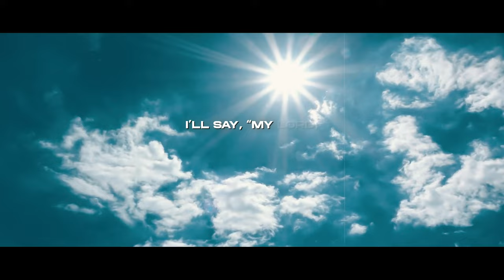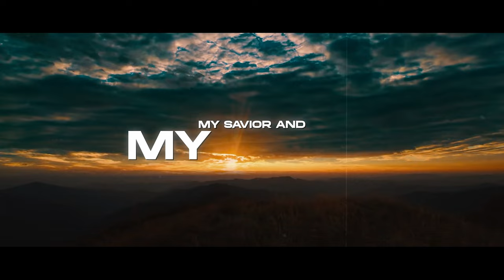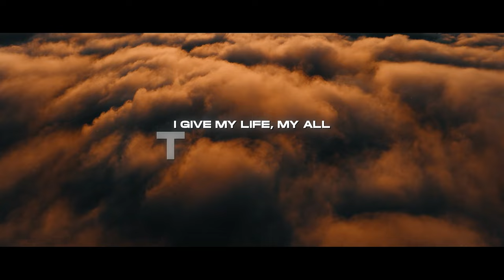Sandy Sinclair - “Child of God" [Lyric video] Feat. Kenna DeMayo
Child of God is the story of the life of a Jesus follower- from the first moment of believing in Jesus as savior, to life on earth as a follower of Jesus, to the first moment in Heaven before the Lord. This song was greatly inspired by an amazing Discipleship course at our church. Great thanks to Kenna DeMayo for her beautiful vocals and Luke Anderson and his team.

No more a slave to darkness,
Your light has set me free
Illuminating freedom’s path
To life eternally
A child of God I am;
You claim me as your own
Lavished with my Father’s love;
This heart made flesh from stone

I’ll go wherever you say go;
I’ll say, “My Lord, send me!”
No matter what the earthly cost
To share your legacy
Of freedom and salvation
For every soul who’s lost
Transformed into a child of God
By the power of Your cross

Sing hallelujah
To God the Holy One
Who loved the world He made so much
He gave His only Son
That whosoever believes in Him
Will live forevermore
I give my life, my all to you
My Savior and my Lord!

Holy Father, Your Spirit lives in me
My heart and soul’s desire; You’re all I ever need
Holy Father, I’m in Your family
A treasured child of God, forgiven and redeemed!

 Verse 3
In garments of salvation
And robes of righteousness
My soul rejoices in You, Lord;
I praise your holiness
Astounded at Your glory,
I kneel before the Lamb
And know that I am home at last;